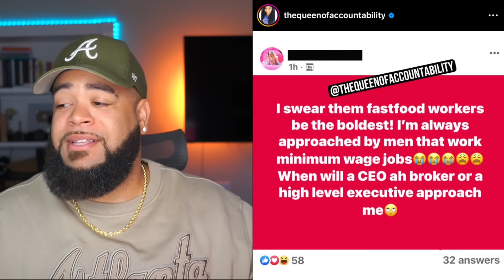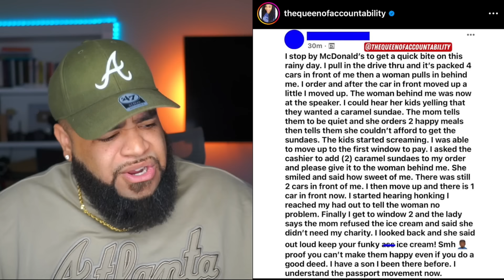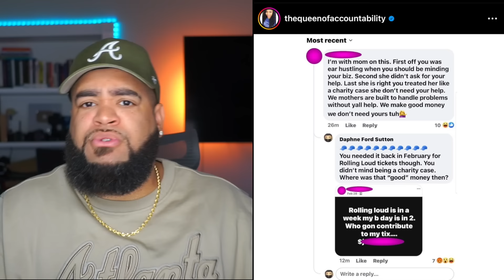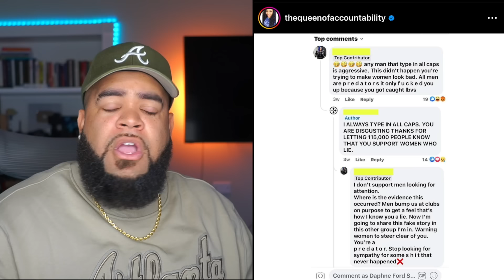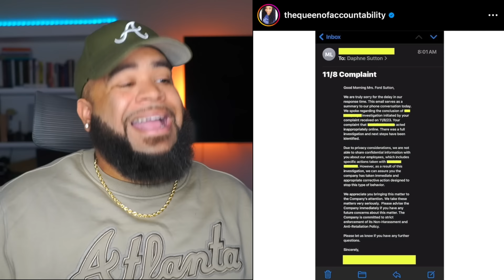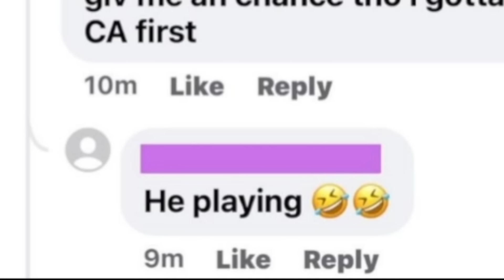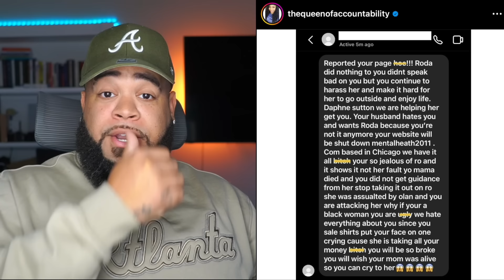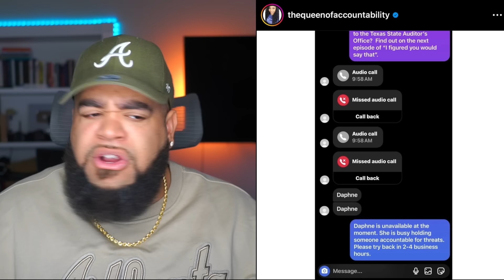Women Being Held "ACCOUNTABLE" And Hating Every Second Of It #3